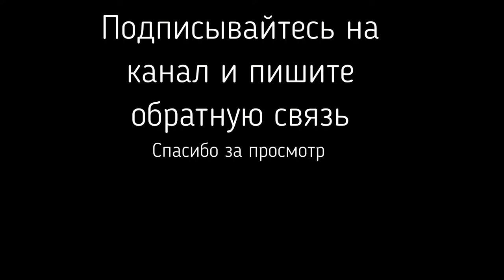Зимняя рыбалка в Беларуси на жерлицы Первый раз на зимней рыбалке. Ловля Щуки. Провалился под лед.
В данном видео после долгих раздумий и высказываний по поводу зимней рыбалке , все же беру бур и иду ставить жерлицы, которые мне достались от дедушки моего друга. Главное , что я поймал и тем самым пробудил азарт к новым рыбалка и новым Видео.